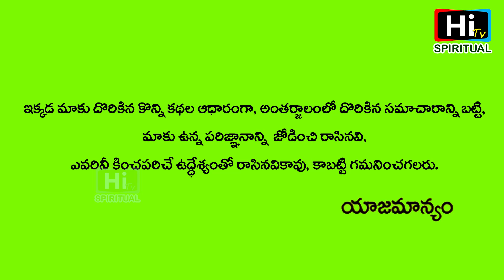Interesting Facts About Bangles Colours | Devotional | Y. Rajan Guruji | Hi TV Spiritual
WATCH: Interesting Facts About Bangles Colours | Devotional | Y. Rajan Guruji | Hi TV Spiritual

Welcome To  Hi TV Spiritual YouTube Channel.

Hi TV Spiritual Publish Regular content on Devotional, Spiritual, Astrology, Numerology, Horoscope and forecasts. We are sharing the knowledge of spiritual gurus, specialized astrologers and numerologists who are famous worldwide with our Hi TV Spiritual Viewers and Worldwide Telugu Audience.